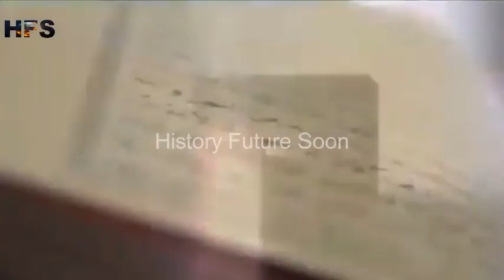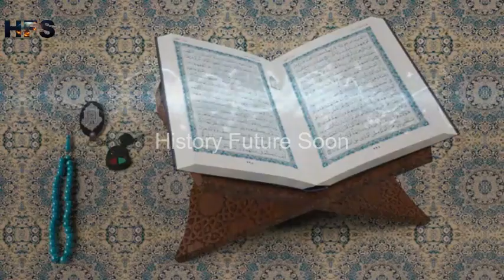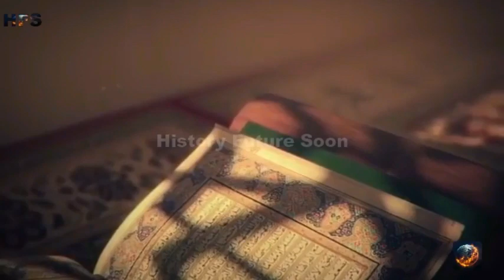Surah Al Baqarah سورہ البقرۃ تفسیر By Dr Israr Ahmed Ayat (153 - 178) Quran Episode #05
Surah Al Baqarah Tafseer By Dr Israr Ahmed Ayat (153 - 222) - Khulasa Mazameen-e-Quran Episode #03